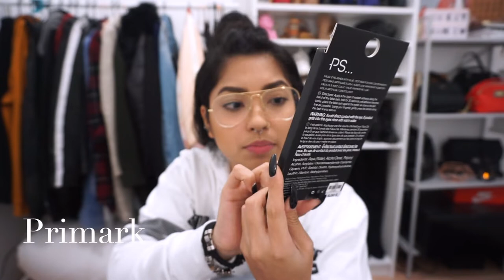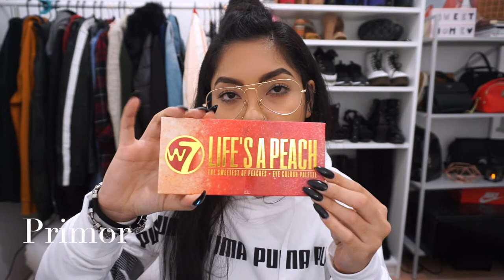COMPRINHAS 🛍 Primor, Primark, Nike, China... 🛍 Roupas e muuuita maquiagem | Por Téia Abe 🖤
Coprinhas que vocês tanto gostam 🤗
Primor, Primark, China, Bershka
Umas roupinhas e sapatos e muuuuita maquiagem 😰😂

To Falida depois dessa, curtam muito que é pra eu poder pagar os boletoooo 😂

Um beeeijo 😘